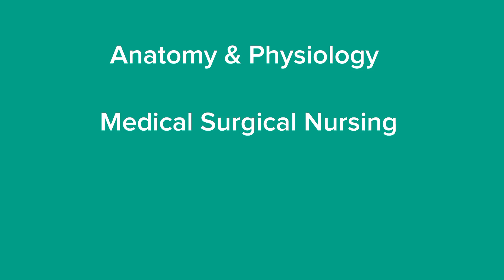My First YouTube video || unveiling of Medrald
I cover contents on health, fitness and Nursing lectures basically (Anatomy & Physiology, Medical surgical nursing, Pharmacology)
      Trust me guys, I've got the content for everyone across all ages irrespective of the gender.
Special thanks to Nurse Ogunjobi Bukola Mariam. I love you so much 💕💕